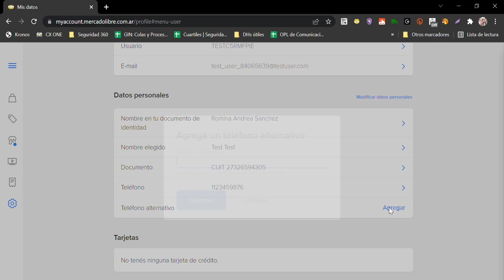Cambio de telefono alternativo en cuenta Mercado Libre | CX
"Para mas comodidad y seguridad en tu cuenta puedes agregar un telefono alternativo debes seguir los pasos del video.
 ingresa desde tu computadora o Navegador en la parte superior derecha donde aparece tu nombre e ingresa a mi perfil luego haz clic en “Mis datos” -''Datos de cuenta” - haz clic sobre el “Teléfono alternativo”.
Deberás completar todos los datos allí indicados y por último haz clic en ""Guardar"".
¡Listo! Teléfono actualizado"